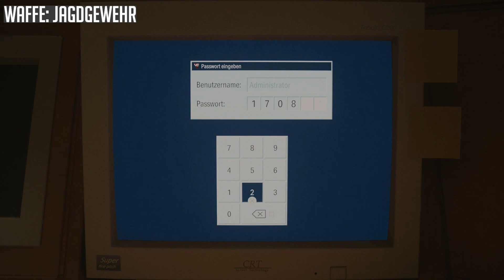Alan Wake 2 - Return 5 (Old Gods) | Alle Sammelobjekte & Trophäen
In diesem Guide zu Alan Wake 2 zeige ich euch alle Sammelobjekte in Return 5 : Old Gods

00:00 Kultversteck 1
00:51 Kinderreim-Rätsel 11
01:22 Anhänger 12
01:47 Lunch-Box 15
02:07 Kultversteck 13
03:00 Lunc-Box 16
03:44 Karte: Pflegeheim
04:18 Lunch-Box 17
04:27 Koskela-Werbung 5
04:52 Karte: Wellness-Center
05:14 Waffe: Jagdgewehr
06:19 Lunch-Box18
06:52 Kultversteck 14
07:37 Kultversteck 15
08:20 Kinderreim-Rätsel 12
09:08 Anhänger 13
09:40 Kultversteck 16
10:29 Kinderreim-Rätsel 13
11:28 Anhänger 14
11:40 Lunch-Box 20
11:57 Lunch-Box 21
12:23 Kinderreim-Rätsel 14
12:46 Anhänger 15
13:06 Kultversteck 17
13:50 Kultversteck 18 (Inventar Upgrade)
14:50 Kultversteck 19
15:41 Kinderreim-Rätsel 15 (Watery)
16:26 Anhänger 16 (Watery)
16:36 Vater-Puppe (Ich werde euch finden Trophy)
16:46 Kultversteck 21 (Watery)
17:18 Lunch-Box 22 (Cauldron Lake)
17:54 Kinderreim-Rätsel 16 (Cauldron Lake)
19:00 Anhänger 17 (Cauldron Lake)
19:15 Kultversteck 21
20:27 Kinderreim-Rätsel 17 (Realitätsverschiebung Trophy)